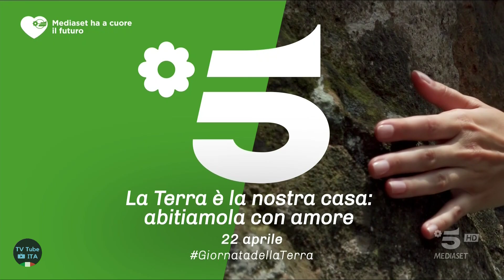Spot e bumper: Giornata della Terra | Mediaset | 22 Aprile 2022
Spot e bumper dedicati alla Giornata Mondiale della Terra, in onda sui canali Mediaset il giorno 22/04/2022.

0:00 (Intro)
0:10 Spot Mediaset: Giornata Mondiale della Terra
0:25 Bumper Canale 5 HD: Giornata della Terra
0:31 Bumper Italia 1 HD: Giornata della Terra
0:38 Bumper Focus: Giornata della Terra
0:47 (Outro)